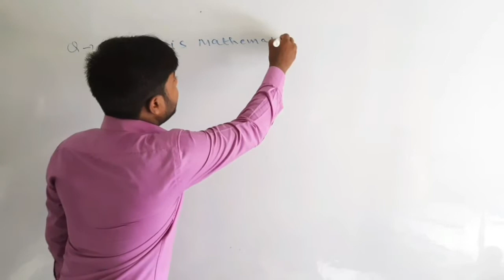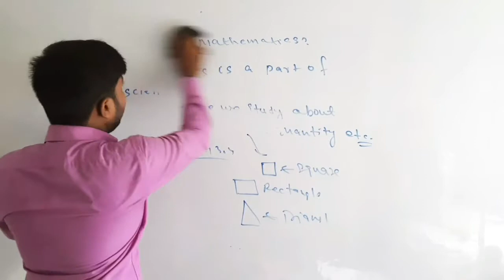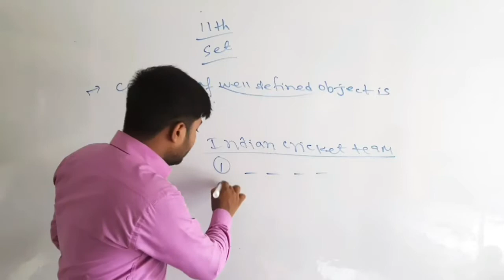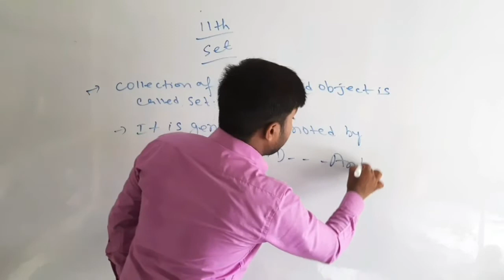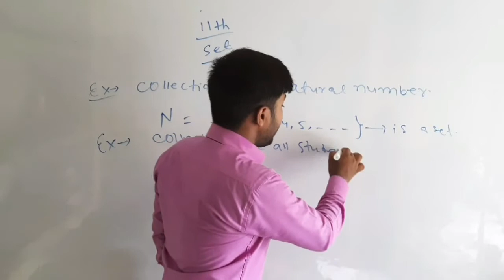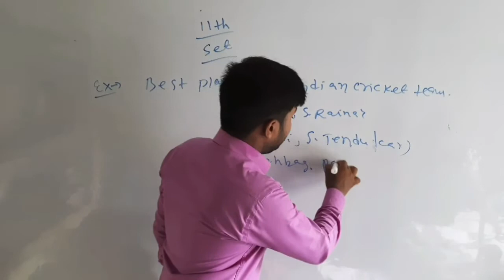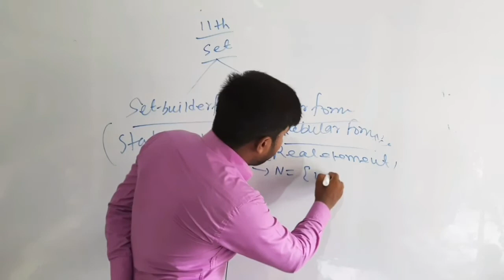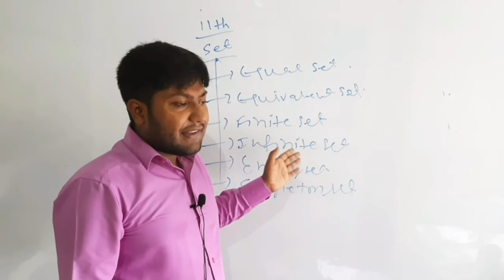Sets | Class 11 Maths | Chapter 1| Set Therory | NCERT Class 11 Maths | Introduction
sets class 11 class 11 maths
what are sets sets in maths  sets in hindi maths video lectures
maths video lectures in hindi
sets mathematics, set theory

ER MASUM SIR MATHEMATICS